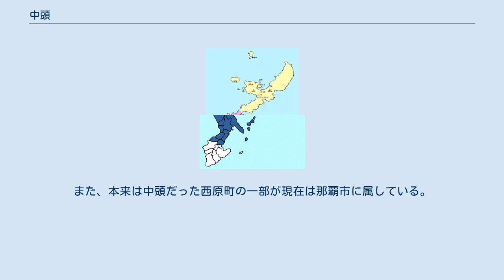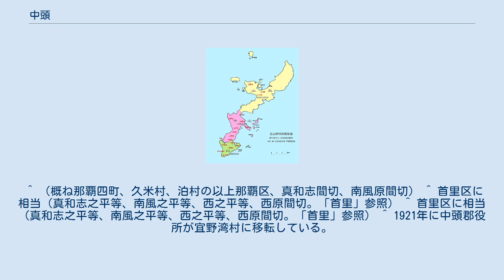中頭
中頭方（1896年の県区制施行時）。
 北山王国 中山王国 南山王国 中頭（なかがみ）は、沖縄本島の中部地域である。
中頭地方、中頭地区、中頭方（なかがみほう）。
 沖縄本島は北東から南西に国頭・中頭・島尻に3分され、中頭はその1つである。
中心都市は沖縄市。
 沖縄本島を三分する体制は古琉球14～15世紀の三山時代に由来し、中頭は三山のうちほぼ中山領にあたる。
 ただし、現代の国場川より北側の那覇の一部と首里は琉球古来において中山領であり、尚巴志の首里開都と共に島尻方に組み込まれたと考えられる。
 琉球近世では、1673年に金武間切の一部と読谷山間切の一部が恩納間切（のちの恩納村）となった。
のちに恩納村は国頭とされたため、国頭と中頭の境は北山と中山の境より東シナ海側で南に伸びている。
 1896年の郡制施行で中頭郡が置かれた。
ただし1945年の石川市（現うるま市）に始まり数市が郡を離脱している。
また、本来は中頭だった西原町の一部が現在は那覇市に属している。
 明治29年（1896年）4月1日 - 「沖縄県ノ郡編制ニ関スル件」（明治29年勅令第13号）の施行により、中頭方（西原間切・浦添間切・宜野湾間切・中城間切・北谷間切・読谷山間切・越来間切・美里間切・具志川間切・与那城間切・勝連間切）の地域をもって行政区画としての中頭郡が発足。
郡役所が首里区に設置。
（11間切） また、1896年県区制施行の当初、首里区には、中頭郡11間切の郡役所が置かれ、中頭の一部として機能した事もあった。
ただし那覇区・首里区共に1896年以降明文で島尻郡あるいは中頭郡の一部と規定した法令は存在しない。
 市町村コード順。
 教育区分としての中頭地区は、那覇市･浦添市を除いた市町村で構成される。
 ^ （概ね那覇四町、久米村、泊村の以上那覇区、真和志間切、南風原間切） ^ 首里区に相当（真和志之平等、南風之平等、西之平等、西原間切。「首里」参照） ^ 首里区に相当（真和志之平等、南風之平等、西之平等、西原間切。「首里」参照） ^ 1921年に中頭郡役所が宜野湾村に移転している。
また、那覇市に組み込まれるのは沖縄戦後の1954年である（首里市、小禄村の吸収合併） ^ 中頭教育事務所ホームページ - 管内小中学校一覧参照。